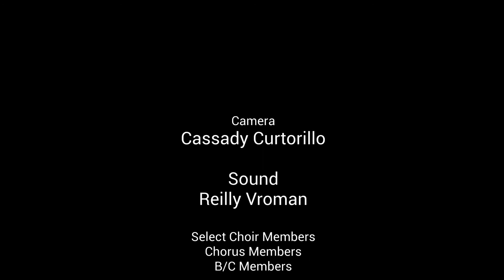POHS Chorus 2021 - Shenandoah (arr. Jay Althouse)